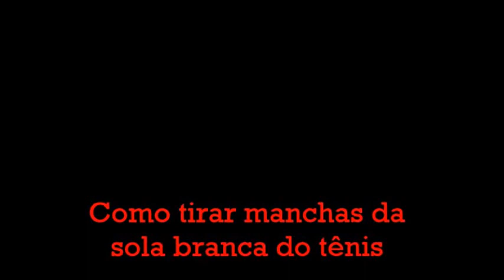Como tirar as manchas da sola branca do tênis | JÔ PEPPER